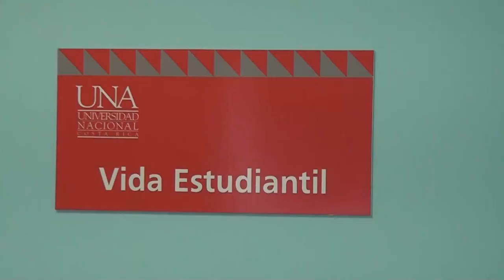Este viernes será el torneo de habilidades de programación de estudiantes de secundaria